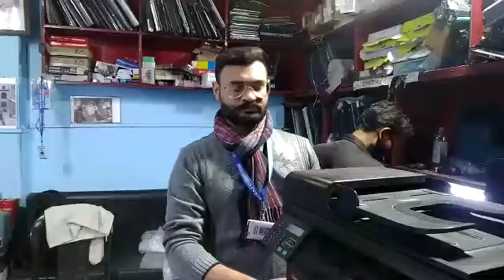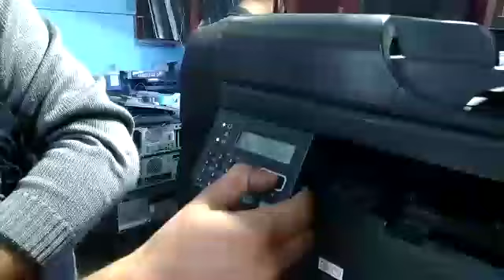Cartridge Refilling In Janakpuri | Laptop Repair In Janakpuri | Printer Repair In Janakpuri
Suraj Computers is the best ink cartridge refilling center in Janakpuri. There are many cartridge refilling service providers in Janakpuri who don't use the original ink and toner that can harm the quality of your printer. You can even loose the performance of your brand new printer.

1. HP Printer Cartridge Refilling
2. Samsung Printer toner refilling
3. Epson tank ink refilling
5. Canon ink and toner refilling
6. Brother printer cartridge refilling
7. Ricoh printer cartridge refilling

Suraj Computers is the big name for printer and laptop repair also.

Our Main Services are:

Laptop repair
printer repair
cartridge refilling
computer repair
Networking
laptop and computer accessories